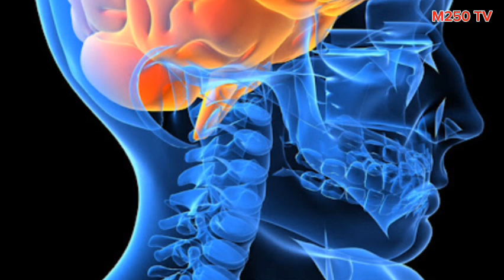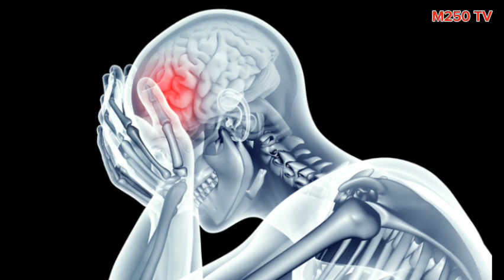UKO WAKIRA IBIKOMERE BYO KU MUTIMA/ TANGIRIRA HANO